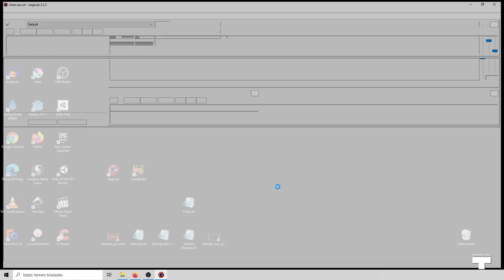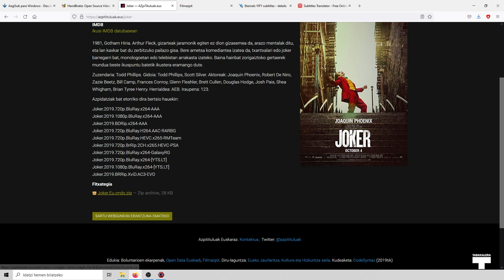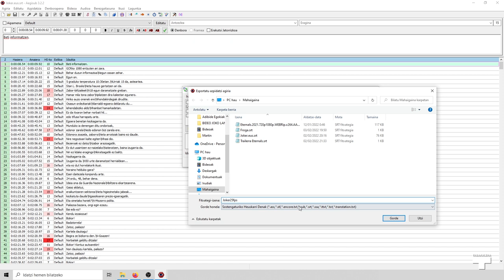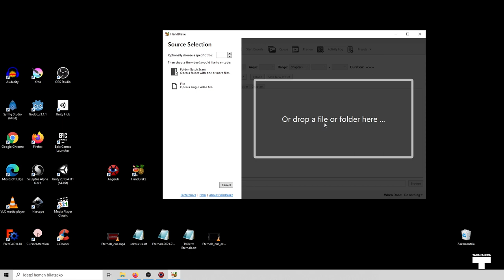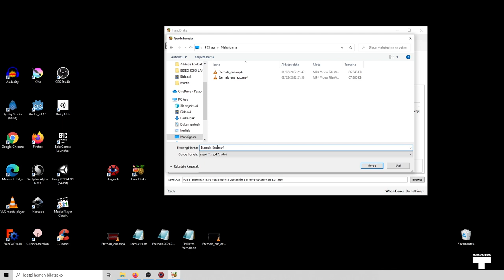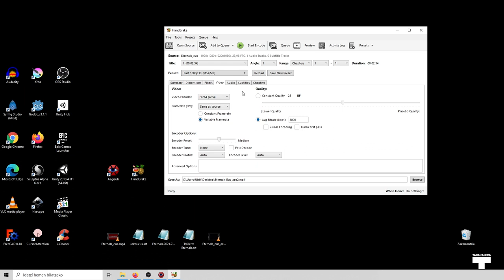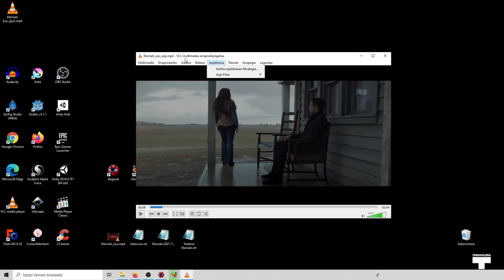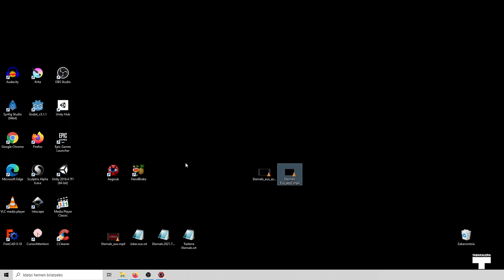Azpitituluekin lanean 2/2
Azpitituluekin lana nola egin ikasiko dugu: nola sortu, editatu, txertatu bideo batean, etabar.  (AegiSub + Handbrake software libreen oinarrizko kontzeptuak).